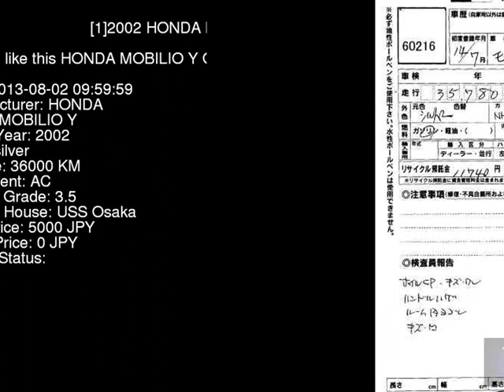2002 HONDA MOBILIO Y GB1 - Japanese Used Car For Sale Japan Auction Import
2002 HONDA MOBILIO Y GB1 - Japanese Used Car For Sale Japan Auction Import GB1,HONDA,MOBILIO,Y,USS Osaka,jdmvip,vip,jdm,cars,japan,jdmvip.com,japanesecars,usedcars Japanese Used JDM Car For Sale At Auction in Japan for Import